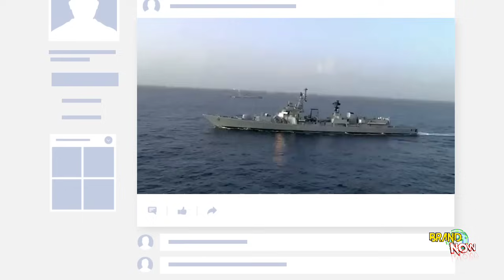বর্তমান বিশ্বের সবচেয়ে শক্তিশালী ১০ দেশ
Top 10 Military Power Country in 2023☄️⛑️

বর্তমানে ফিলিস্তিন ইসরায়েলের সংঘাত পুরো বিশ্বকে দুইভাগে বিভক্ত করেছে। ২০২২ সালে রাশিয়া ইউক্রেনকে আক্রমণ করে সারা পৃথিবীকে চমকে দেয়। আর এটা দেখে পৃথিবীর সকল দেশ তাদের নিরাপত্তার জন্য ব্যাপকহারে সামরিক বাজেট বৃদ্ধি করতে থাকে। এবং নতুন নতুন অস্ত্রশস্ত্র, যুদ্ধবিমান, যুদ্ধ ট্যাংক ইত্যাদি যুক্ত করতে থাকে তাদের সেনাবাহিনীতে। এর ফলে সারা পৃথিবীতে অস্ত্র তৈরির প্রতিযোগিতা আরো বেড়ে যায়। সেই সাথে পৃথিবীর সবচেয়ে শক্তিশালী ১০ টি দেশের রেংকিংয়ে ব্যাপক পরিবর্তন আসে।